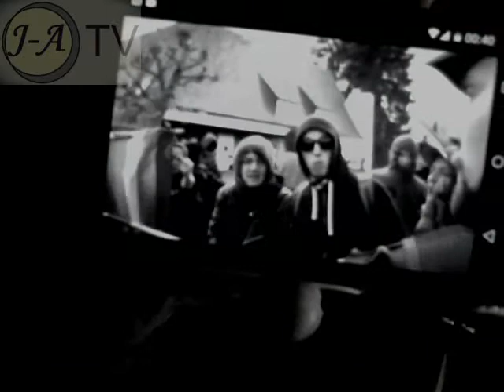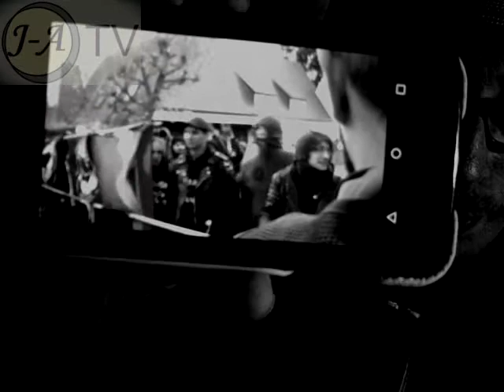Antifa - Verlorene arme Seelen und EU-Zerstörer !!!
Kritisch und Ungeschminkt  !